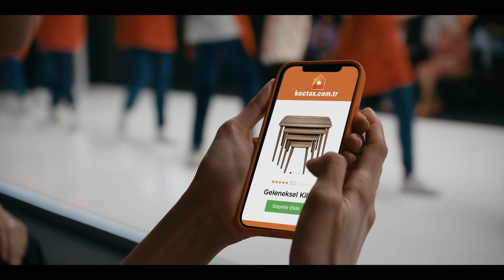KOÇTAŞ "KOÇTAŞ COM TR"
Director: BERTAN BAŞARAN
Production: PUBLIC FİLM
Agency: RAFİNERİ
Post Production: ABT